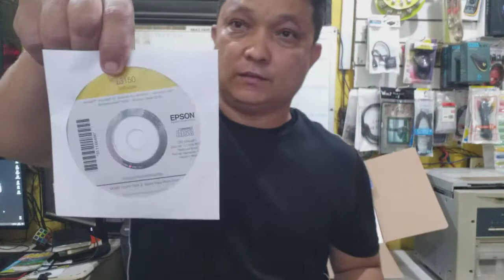EPSON L3150 UNBOXING - Conferi ai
Galera comprei essa impressora no site da Magalu e fiz a retirada na Loja, tudo muito simples, rápido e seguro.

Lan house Coxa Games